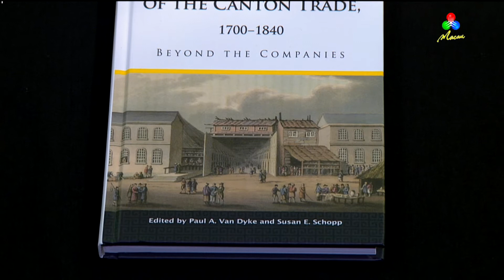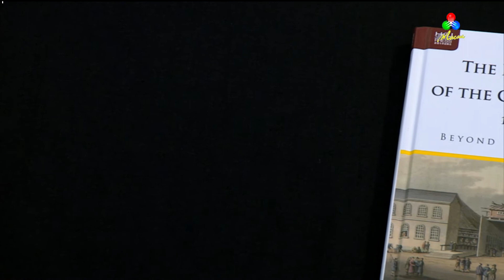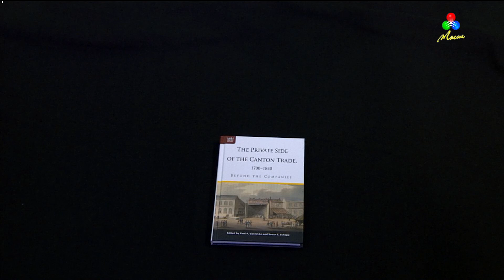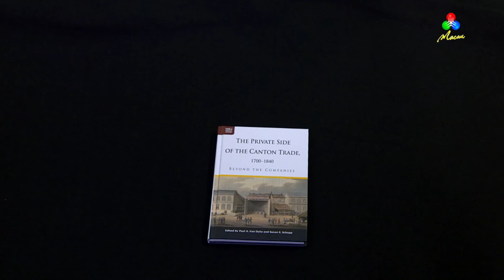The Private Side Of The Canton Trade, 1700-1840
Livros com João Guedes – The Private Side Of The Canton Trade, 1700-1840.

TDM – Canal Macau, 9 Janeiro 2020